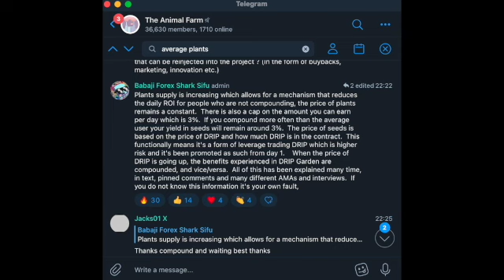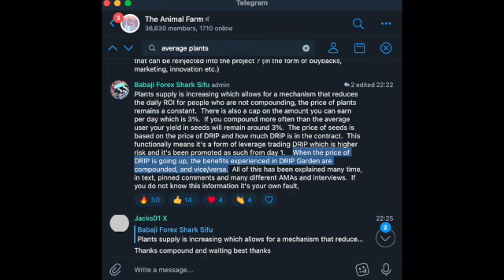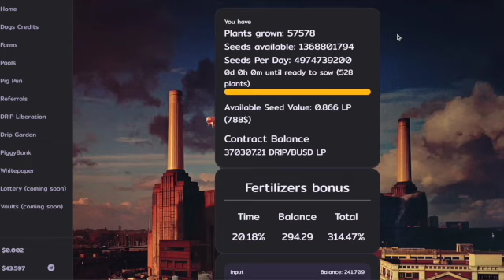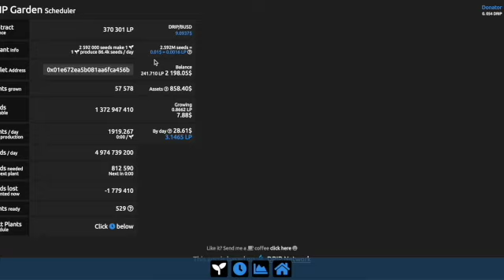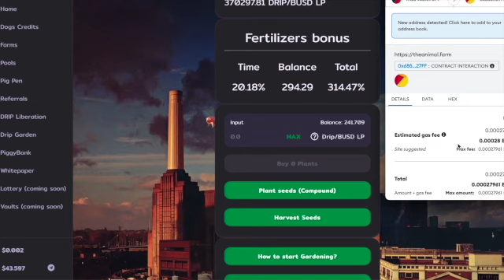The problem with the Drip Garden is ....